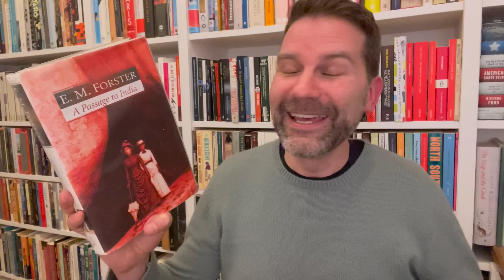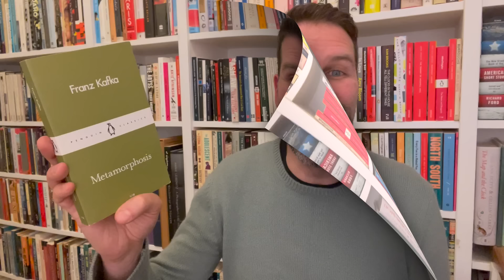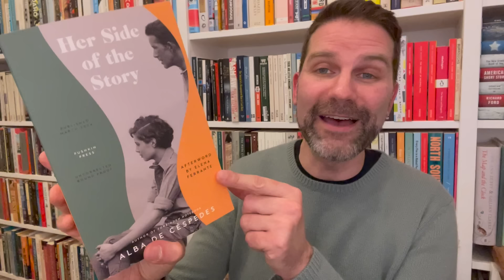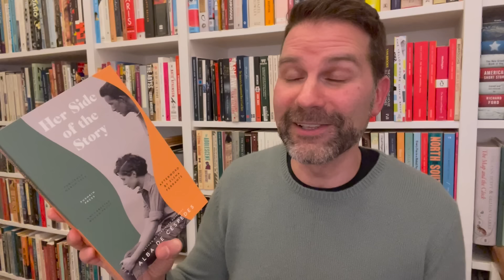12 Classics to Read in 2024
It's the New Year and here are 12 classic books I want to read in 2024. It's a special anniversary for many of these novels and authors. Click ‘Show More’ for info & links.

Vladimir Nabokov – Look at the Harlequins!

Her Side of the Story by Alba De Cespedes

Chapters:
0:00 Intro
1:15 Wilkie Collins
2:43 Far From the Madding Crowd
3:40 A Passage to India
4:48 The Home Maker
5:53 The Magic Mountain
8:31 We
9:51 Giovanni's Room
10:45 Metamorphosis
11:27 Pilgrim at Tinker Creek
12:22 Look at the Harlequins
13:15 Oreo
14:12 Her Side of the Story
15:42 Adventures of Huckleberry Finn
17:28 Conclusion